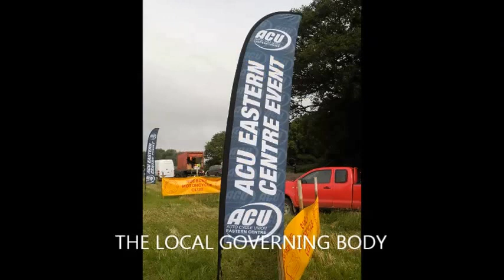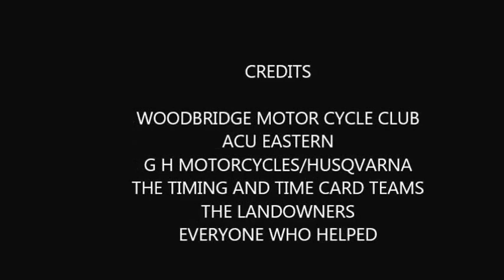IKEN ENDURO 2016 4